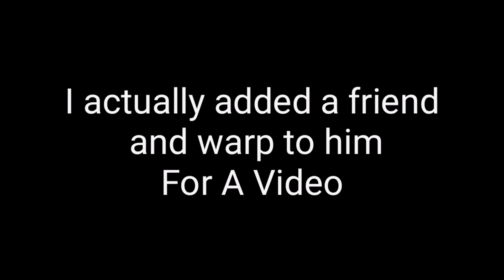WASENTER IS A SCAMMER!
Be Careful To Who You Trust Guys
Wanna Join The EzClan?